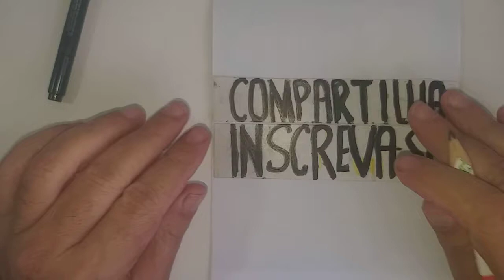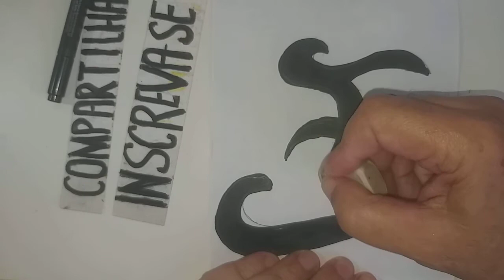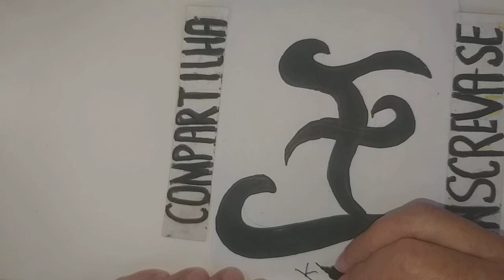Tattoo Kenji. Right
Achei que o grupo gostaria disso. Olá será que você poderia visitar meu canal. .São mais de 1100 desenhos. Os mais recentes são. Tattoo Minimalist. Cute Lamd, Minimalist Wave, Simple Cat, Tiny Penguin, Tree Branch & Cat Tracks.
Você também pode entrar para o meu grupo no Facebook e enviar desenhos. " Piores Desenhistas só aqui " 🥰🥰🥰